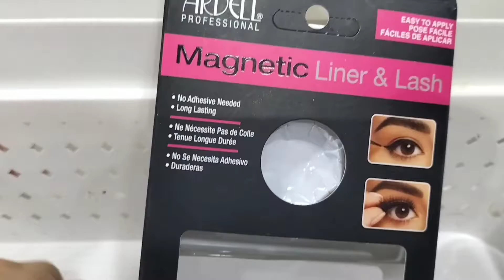Alhamdullilah eid Mubarak first day of Eid